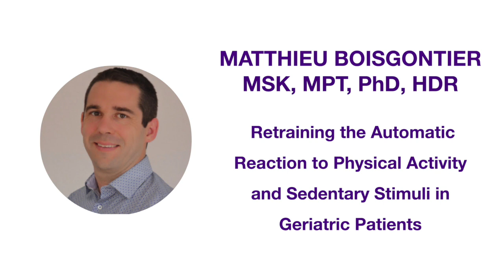Matthieu P. Boisgontier | Banting Discovery Awards 2021